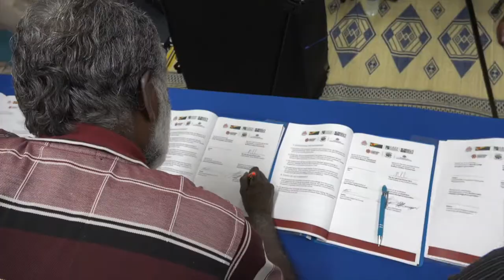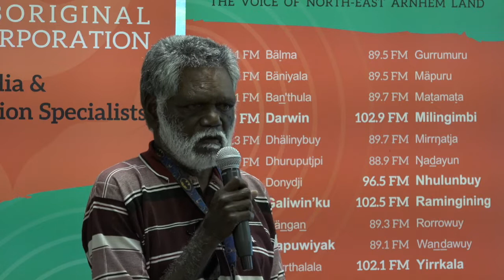New Decision Making agreement in Nhulunbuy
Northern Territory Chief Minister, Michael Gunner MLA, traveled to Nhulunbuy to sign an agreement allowing local people to have a bigger say in decision making in their community.